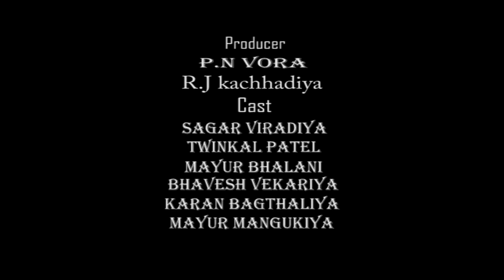31st ની પાર્ટી (31st Ni Party)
Writer & Director
Sagar Viradiya

Producer
P. N.  Vora
R.J.  Kachadiya

Cast -
Sagar Viradiya
Twinkal Patel
Bhavesh Vekriya
Mayur Bhalani
Mayur Mangukiya
Karan Bagthaliya

Colors Studio, Surat.

Editing- Piyush Prajapati